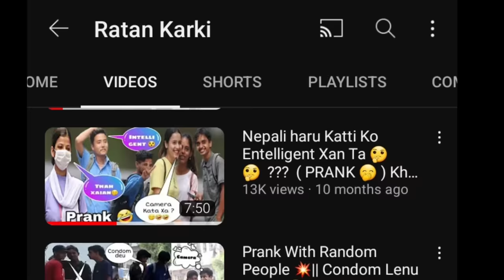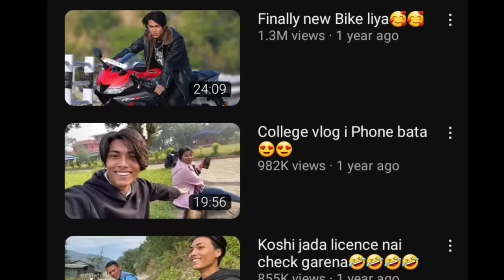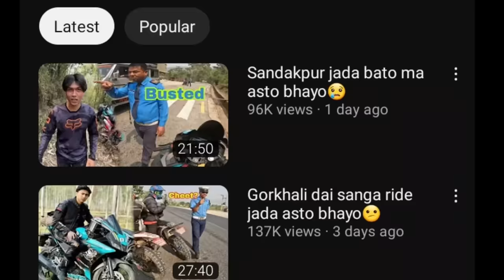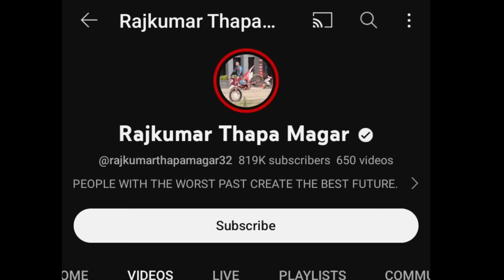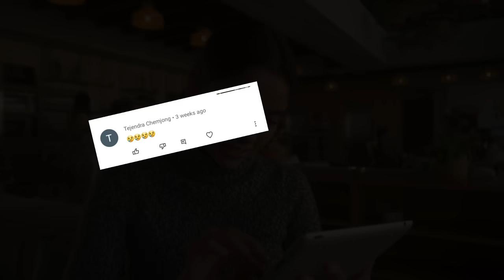आज हेर्नुहोस् असली रुप! Pridev Joshi | Ratan Karki | MRB Vlogs | Rajkumar Thapa Magar 🤔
●This Video Titles

Pridev joshi
Ratan karki
Mrb Vlogs